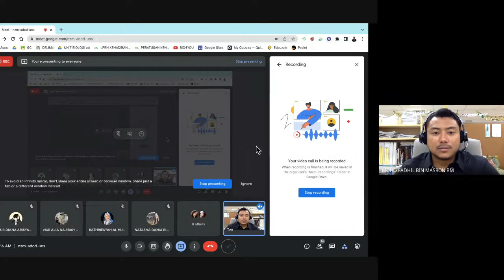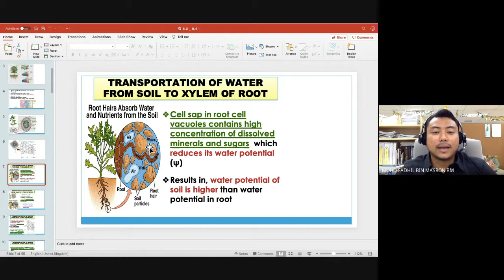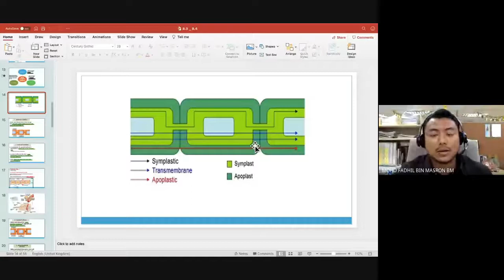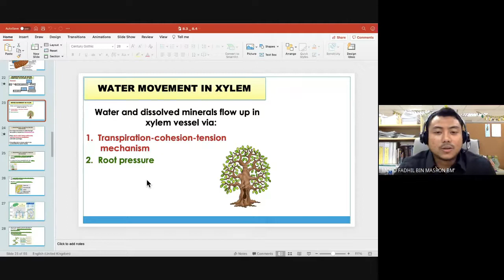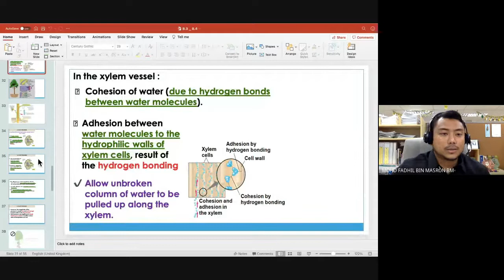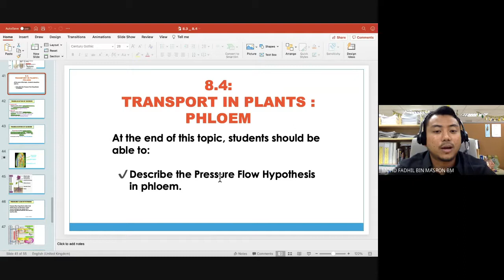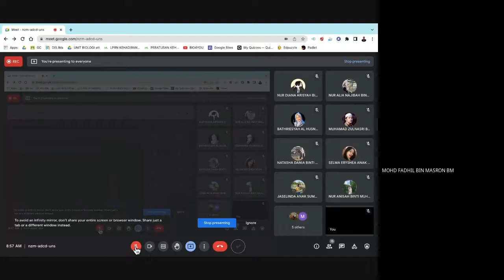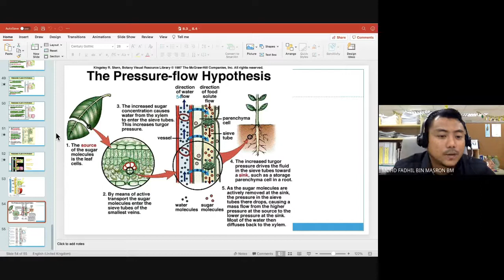TRANSPORT SYSTEM [BIO4YOU] CHAPTER 8.3 & 8.4 BIOLOGY MATRIKULASI